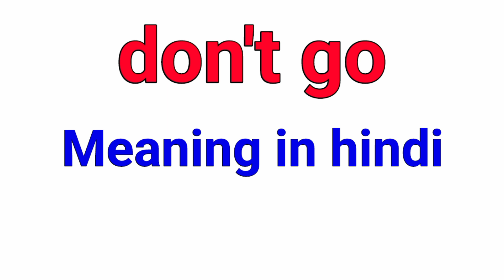don't go meaning in hindi | hindi meaning of don't go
don't go meaning in hindi | don't go meaning in hindi | hindi meaning of don't go

In this video we are learning don't go  meaning in hindi and how to use don't go  in daily life English daily speaking english.